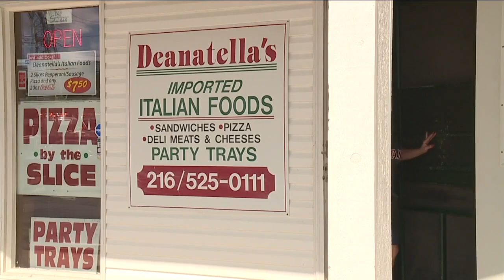Wild crash involving cement mixer eerily similar to infamous, deadly crash in '76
A cement mixer that apparently lost control careened into more than a half-dozen vehicles on Granger Road in Valley View on Thursday morning, injuring four people